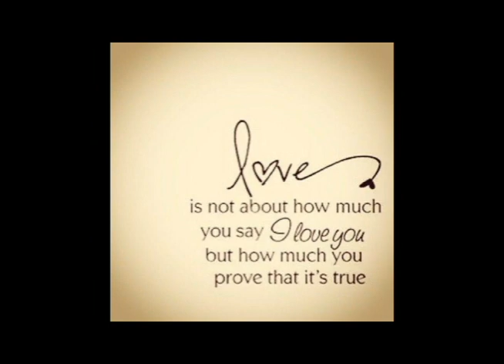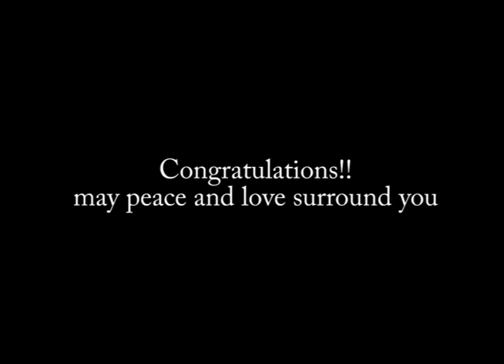Tiffany & Cole Graham- Jp The Great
Congratulations to these 2 women on there wedding day, they were gracious enough to let me play the piano on such an occasion